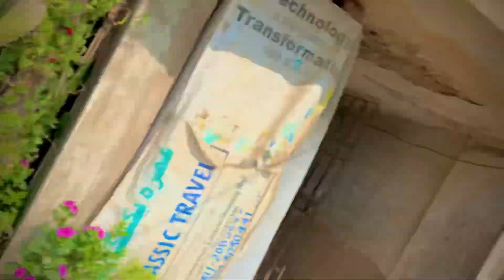Aj Fountain ki safai kardi ||sary fishes khush hogai😇😂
Aj Fountain ki safai kardi ||sary fishes ki khush hogai😇😂

Asslamualaikum friends !
1 am here for you with all of my passion .My goal is to build a community that love pets and want to see content regarding pets.
I will be sharing pets vlogs and All information in accordance with birds and animals that vou will love to watch .I hope we will be like a family and i will consider you as my partners .This is just a start i want you guys to get engaged with our family and share my chanel to make it vast .This will give me more energy to work hard to give my best as it should be .So its a request for All of you to subscribe to my chanel and share with your friends and family